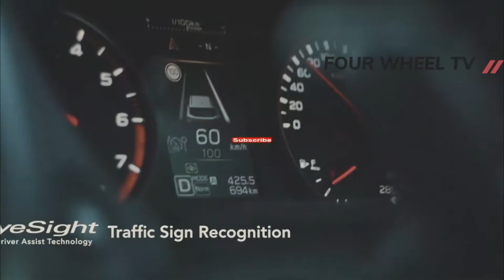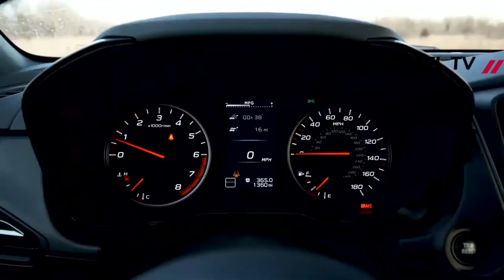2023 Subaru WRX | earns IIHS Top Safety | It improves over the previous model | fully redesigned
2023 Subaru WRX - The 2023 Subaru WRX was fully redesigned for the 2022 model year, and in addition to becoming a more refined sport sedan, it apparently became a safer one. The Insurance Institute for Highway Safety has evaluated the WRX and awarded it Top Safety Pick+ honors. That's an improvement over the previous model that only got the plain Top Safety Pick accolade.